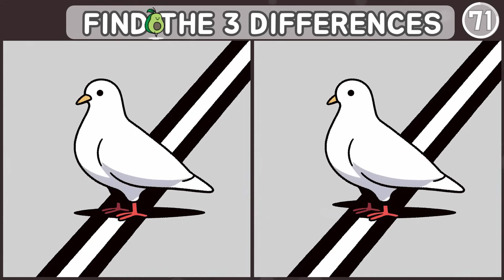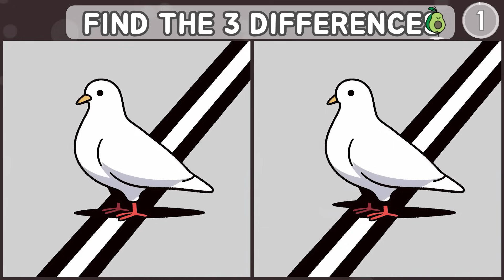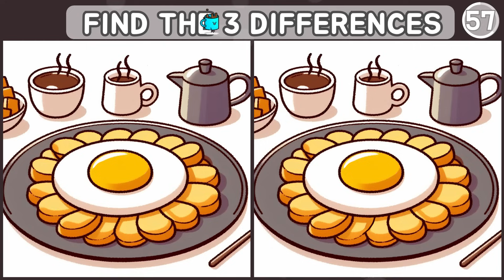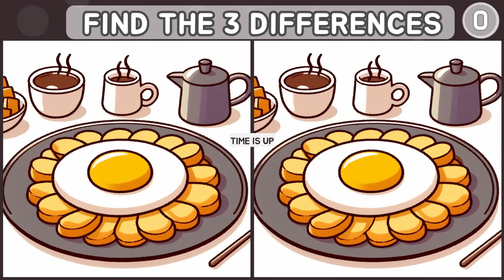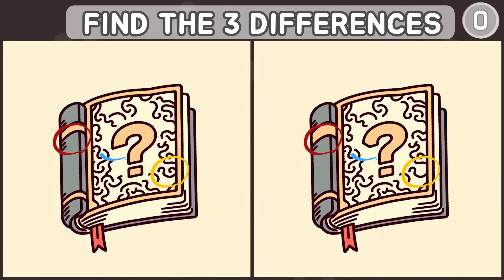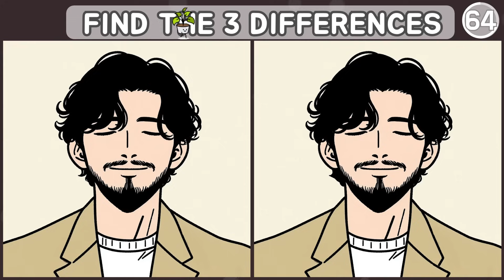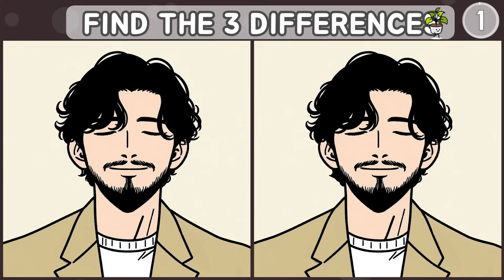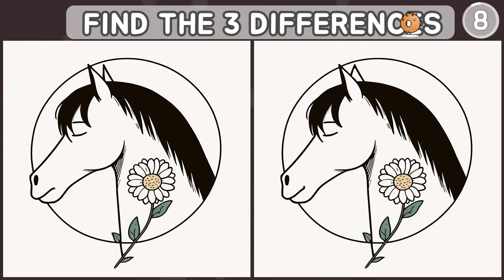Spot the difference l Only Genius Find All [ Find the difference ]